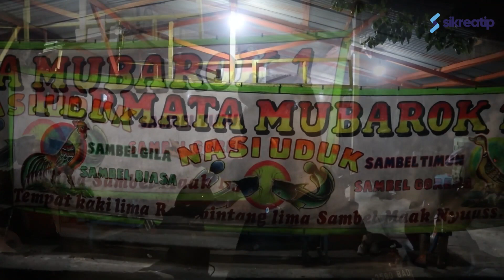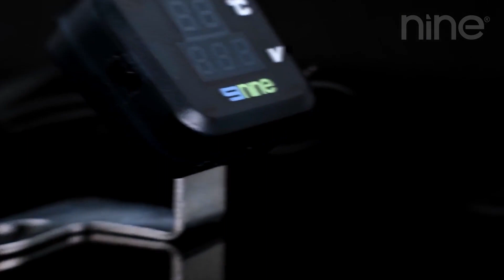PECEL AYAM LEGEND DI JAKBAR CUMA DI PERMATA MUBAROK - PERMATA BUANA JAKARTA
Ikutin terus video gua sampai selesai dan ikuti perjalanan gua ya bray.
Banyak destinasi tempat wisata , kuliner dan penginapan yang bakalan gua rekomendasikan ke kalian.